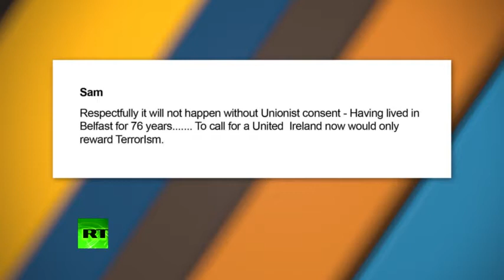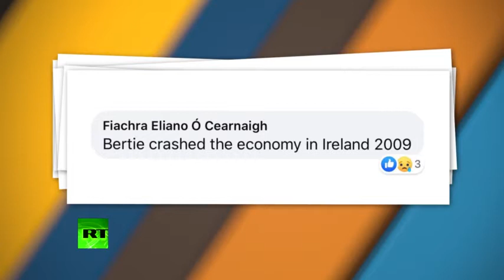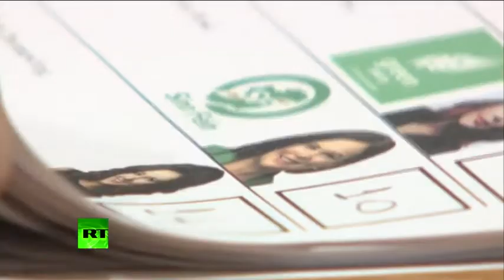The Alex Salmond Show - Episode 142 - Realignment in Ireland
The new coalition Government between historic rivals Fianna Fáil and Fine Gael has changed the political landscape in the Republic of Ireland, but how are the Greens, the minority partners in government, going to fare?

Is the opposition party Sinn Féin set to make further progress and what do these dramatic changes in the south, mean for the politics of the north? Alex Salmond speaks to the Green Party Lord Mayor of Dublin, Hazel Chu, Sinn Féin rising star Eoin Ó Broin, TD (member of parliament), and the doyen of political journalism, Éamonn Mallie, to discuss Ireland's political realignment.